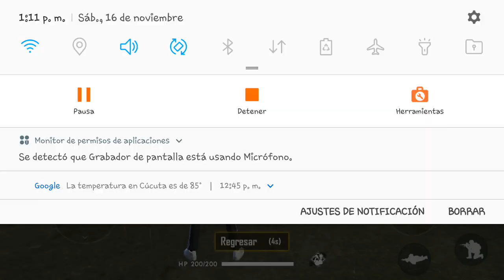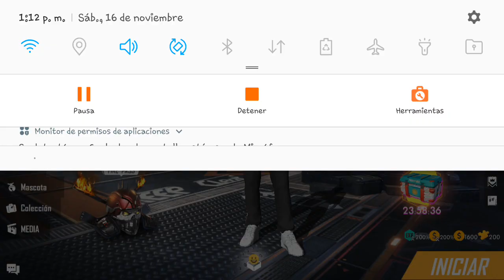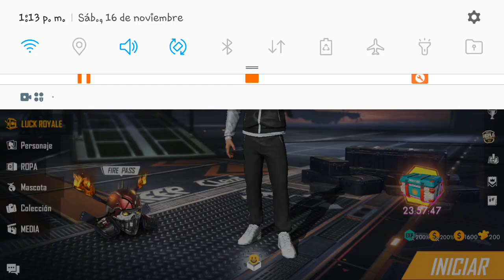Asi es el nuevo evento | MODO FILO MORTAL | CON ESTE EVENTO GANAS MASCOTA PANTERA OH OSO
free fire battlegrounds free fire battlegrounds hack free fire gameplays free fire nueva actualizacion free fire fernanflo free fire nueva arma free fire como jugar con mando como jugar free fire con mando de ps4 en android free fire en vivo español free fire trucos diamantes free fire sin lag apk free fire diamantes infinitos free fire free fire android 2018 free fire booyah moment free fire como conseguir nuevos sets free fire skins de armas permanentes Free Fire NUEVA MOTO Skins Lucky Royale Skull Rider set Calabaza y set Bruja gratis Free Fire nuevo Set Lucky Royale Partidas Privadas GRATIS TheDonato Nuevo Trailer Lucky Royale Jonbtc Jota7u7 Nuevo Pase Elite REVOLUCIÓN STEAMPUNK Bug Pase Elite GRATIS Nuevo pase Elite LOCURA GAMER Bug Skin Locura Gamer GRATIS Skin Set Payaso Gran Criminal GRATIS NUEVO CÓDIGO PARA ROPA DE DIAMANTE GRATIS EN FREE FIRE SETS, ROPA Y DIAMANTES GRATIS CÓDIGOS ZASKESPARTAN GamerSquad XD Garena Free Fire regala cosas, para Free Fire Lizeth Pérez códigos pangamer PipolGamer Conseguirlo Gratis Solo Hoy Reclama Todo Esto Gratis En Free Fire Regalos Gratis Free Fire Como Tener Los Nuevos Códigos Oficiales De Free Fire Como Tener Ropa Gratis En Free Fire Funciona Truco 100% Real 2018 free fire free fire battlegrounds trucos free fire truco ALCANZANDO HEROICO SALAS PRIVADAS GRATIS PASE ELITE PANTERA NOCTURNA free fire como ganar en free fire el mejor escondite de free fire battlegrounds escondite free fire TheDonato en Free Fire folagor casco Headsets mochila gamer Salas Privadas Alcadeno Free Fire Latam XMAGDIEL Zens i am Guillermo Focus HGamesYT LordGamers Kurko JuniorGamer HeyHectorYT Animaci AlessoPlay Jorg Rozer YoSoyDamaso LaxxGames Jonahjust xxfirecoldxx aldozilent pirkik invictus chumagames villadroop Mofers Seik 12 Soy Cesar Gabotox 95 Regalos para pobres Bouchers Diamante gratis Whody212 BlueLancer96 Monstaplay ChumaGames QueWeba Jeanki ¡NUEVO *BUG* FRAGMENTOS INFINITOS EN FREE FIRE !!! *TOKENS FF* ¿REAL O FALSO? TEKAI HUNDER GAMER Super Pixel Jhondomplay TuPapi YT 2 itsdevil maky007 lulita daniel_craft23 droidinfinity nat la patrona Yair17 ArturoR15 Chumadroiid Salió Nuevos Regalos Anticipados Para Reclamar En Free Fire Regalos Grátis Free Fire , Bug Cómo Girar El Luck Royale Diamante Gratis En Free Fire, Bug Fragmentos Infinitos Tokens FF Fácil Y Rápido 100% Real Free Fire, Solo Hoy Como Tener Diamantes Infinitos En Free Fire Nadie Lo Sabe,Como Tener Los Nuevos Códigos Oficiales De Free Fire,Como Tener Ropa Gratis En Free Fire Funciona Truco 100% Real 2019 free fire,free fire battlegrounds,trucos free fire,truco free fire,como ganar en free fire,el mejor escondite de free fire battlegrounds,el mejor truco de free fire, trucos sin hack en free fire